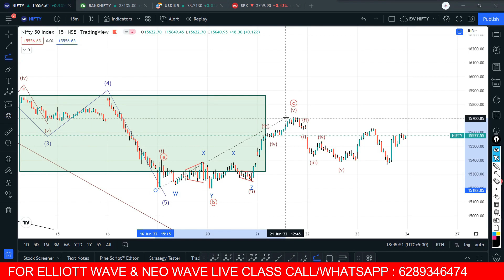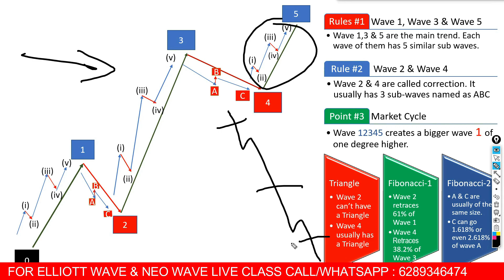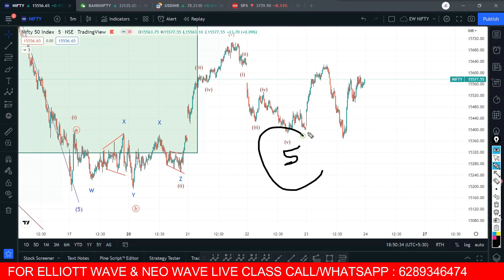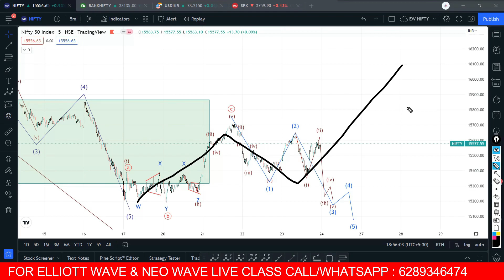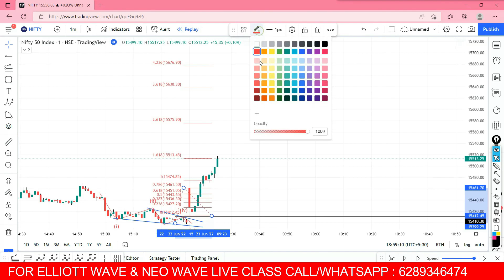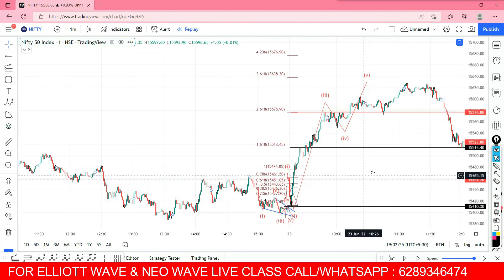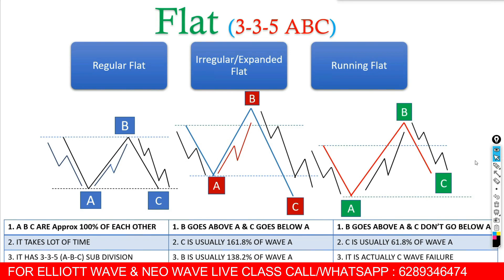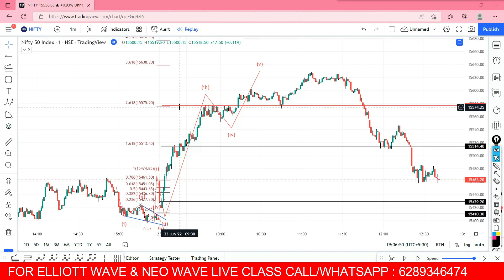Nifty Analysis For Tomorrow: ELLIOTT Wave FIBONACCI Day Trading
Nifty Analysis for Tomorrow will help you understanding nifty trend today. For that we will use Elliott wave Fibonacci. Fibonacci Day Trading can be helpful if you want to do 5 min scalping and 1 minute scalping strategy in live intraday market.

Nifty prediction for tomorrow with help of Elliott wave analysis on nifty will make you understand where nifty and bank nifty can go tomorrow. Nifty tomorrow prediction will help you understanding what bank nifty prediction for tomorrow can be.

Bank nifty analysis for tomorrow using Fibonacci extension can give you nifty and bank nifty levels for tomorrow.

1 min scalping strategy will help you understanding why Fibonacci trading strategy and Fibonacci retracements can do wonder using Elliott wave theory and Fib.